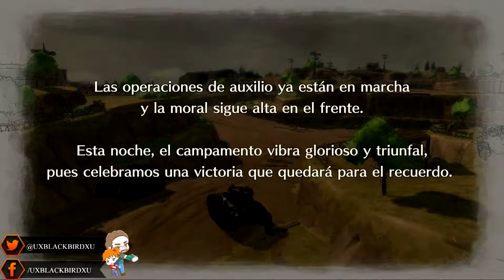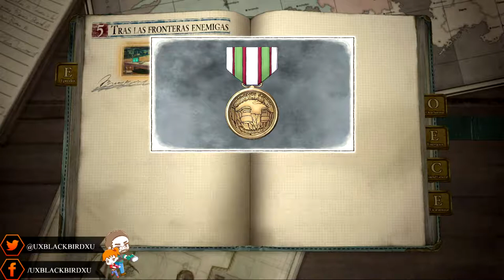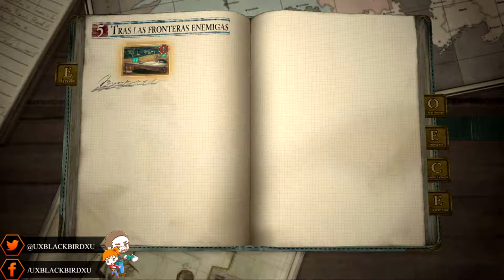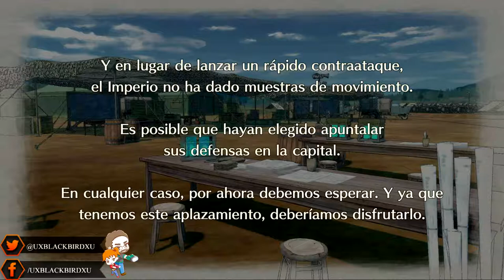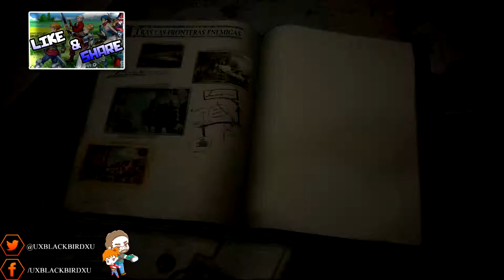| VALKYRIE CHRONICLES 4 | CAPITULO 15 | ME RETAN A UN DUELO DE AMOR